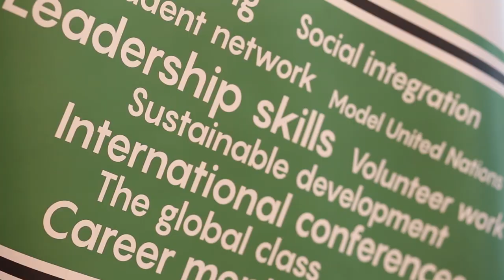Budapest business school short introduction